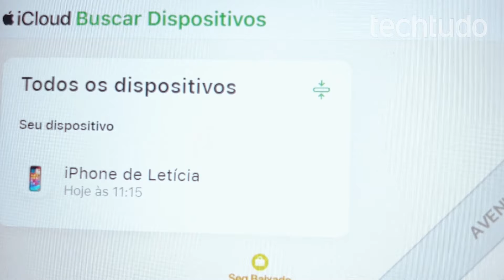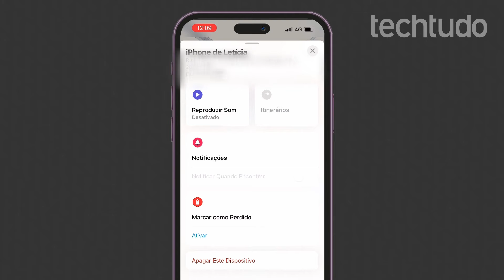Como rastrear iPhone PERDIDO, ROUBADO ou DESLIGADO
Buscar iPhone perdido ou roubado é um procedimento possível através do serviço iCloud, mesmo que o dispositivo esteja desligado 📱. Por isso, se você não sabe onde deixou ou teve o iPhone furtado, aprenda passo a passo de como rastrear e bloquear o celular com iOS. 💡

No vídeo, além de aprender como localizar um iPhone perdido ou roubado, você descobre como apagar tudo do smartphone da Apple, ativar um som para ajudar a encontrar e até ativar o Modo Perdido. Com as dicas, você vai tirar todas as dúvidas de "como rastrear o meu iPhone pelo iCloud", esteja ele desligado ou não.

💻 Viu o vídeo e continua com dúvida de como rastrear celular iPhone? Veja a matéria completa no site do TechTudo Lá, você encontra respostas para as perguntas "como rastrear um iphone por outro iphone?", "tem como rastrear iphone desligado?", "como achar e rastrear um iphone por android?", e mais. Assim, você vai poder buscar e localizar seu iPhone, além de manter todos os dados seguros.

Matérias que podem te ajudar:
👉 Como rastrear um celular Android ou iPhone? Veja o guia completo
👉 Como rastrear um iPhone usando um celular Android:

Outros vídeos para maratonar:
👉O que é celular Android e iPhone de vitrine? Veja riscos e se vale a pena

CRÉDITOS
Roteiro: Taís Aparecida e Isadora Lima
Apresentação: Taís Aparecida
Imagens e áudio: Letícia Rosa
Produção: Letícia Rosa
Edição de vídeo: Letícia Rosa
Arte da thumb: Letícia Rosa

00:00 Abertura
00:15 Como rastrear iPhone pelo iCloud
00:36 Ativar Modo Perdido
00:55 Como rastrear iPhone desligado
01:08 Encerramento

A tecnologia descomplicada você encontra no TechTudo!

- Unboxings e Reviews de Produtos!
- Comparativos de Produtos
- Matérias especiais
- Notícias
- Listas
- Guias
- Tutoriais